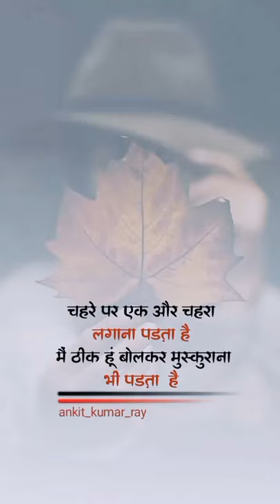muskurana parta h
hello friends
please follow on Instagram
for more shorts videos
sad shorts
attitude shorts
shorts

all types of shorts videos are available on my you tube channel and Instagram but all shorts videos are single Life status shorts shayari shorts etc